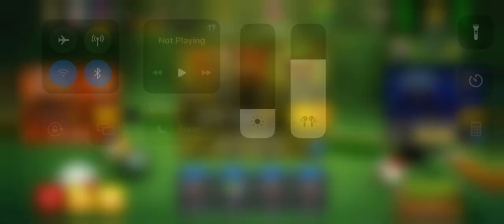Bangkok Temple Let’s Play Dar 😨 Age jeet hai & Never Give Up